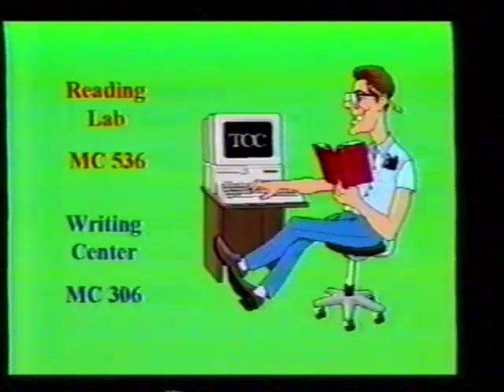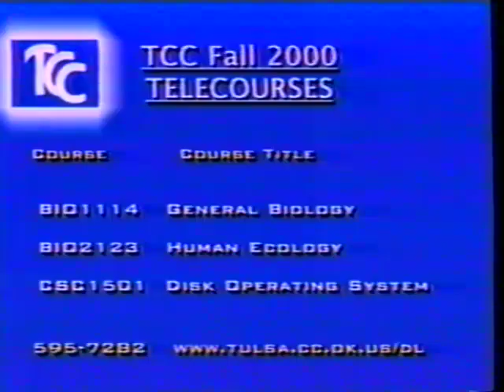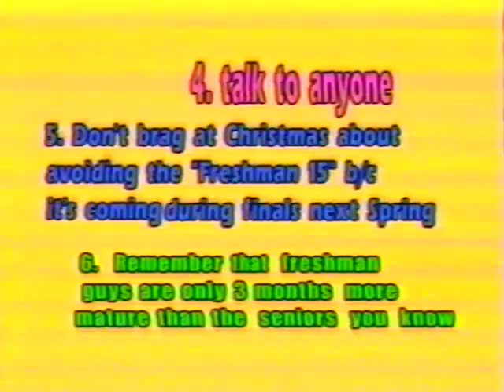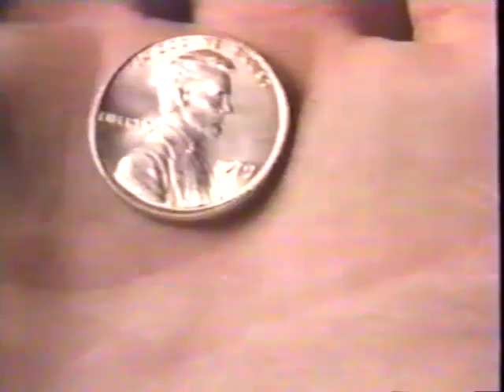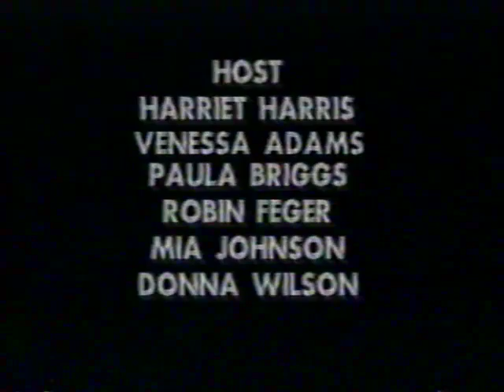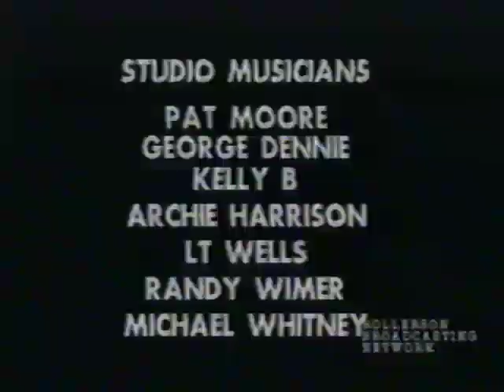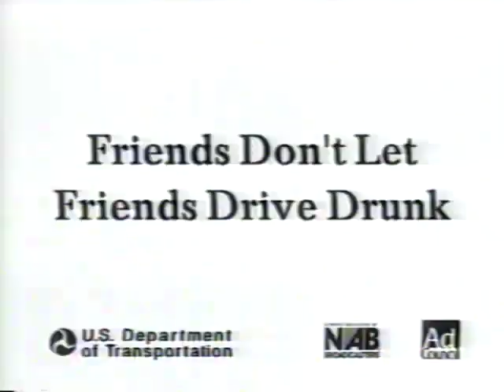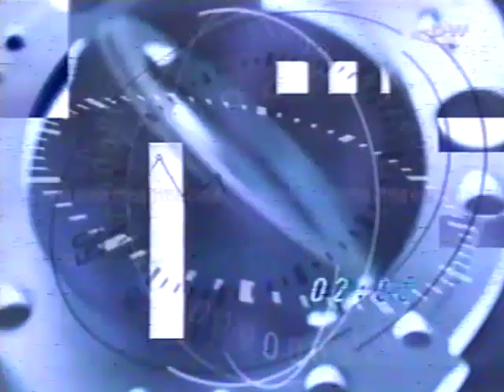Just some collegiate and community Tulsa TV from the year 2000!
TCC, TUTV, and the Rollerson Broadcast Network.